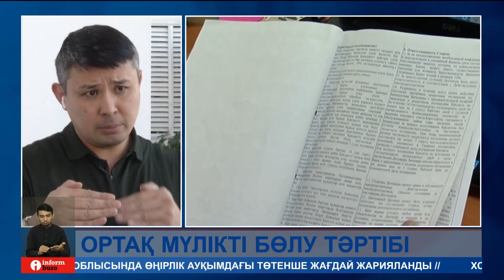Керек дерек: ажырасқан жағдайда ерлі-зайыптылардың арасында мүлік қалай бөлінеді?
Соңғы жылдары елімізде шаңырағы шайқалған отбасылардың саны артқан. Статистика комитетінің мәліметі бойынша елімізде әрбір үшінші неке ажырасумен аяқталады. Ажырасқан жағдайда ерлі-зайыптылардың арасында мүлік қалай бөлінеді? Ал егер баспана ипотекаға рәсімделіп, несиеде ортақ көлік болса ше?
"Керек дерек" жобасында әріптесім Аида Боранбай осы сұрақтарды білікті заңгерге қойып көрген еді.